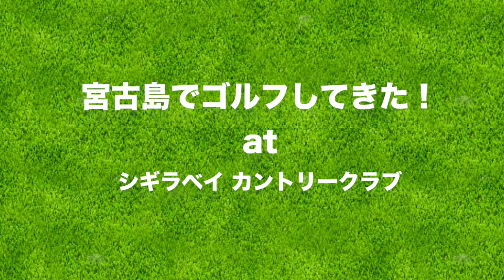宮古島でゴルフしてきた！【シギラベイ カントリークラブ】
今年のGWに 沖縄は宮古島に行き、ゴルフをしてきました！
その様子を2本立てでお送りします！
2本目は後日公開！お楽しみに！

♣本日のゴルフ場:シギラベイ カントリークラブ

ーーーーー
アパレルここから予約できます↓

ーーーーー